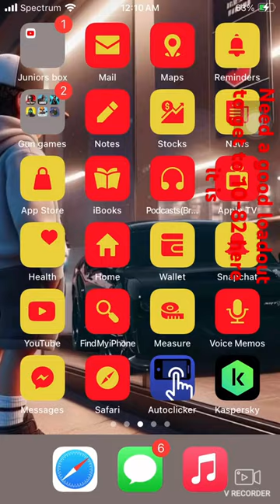This loadout will help I get to level 10-82